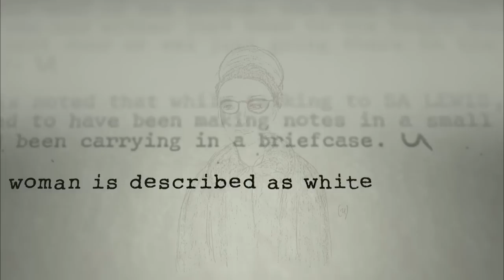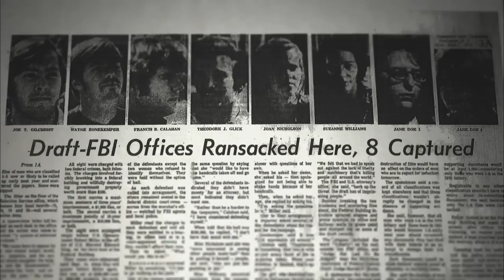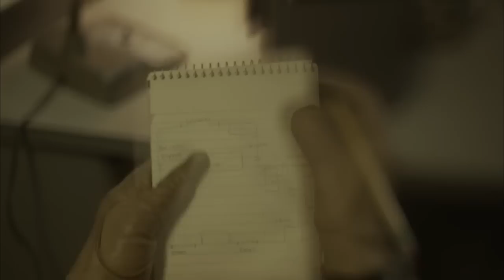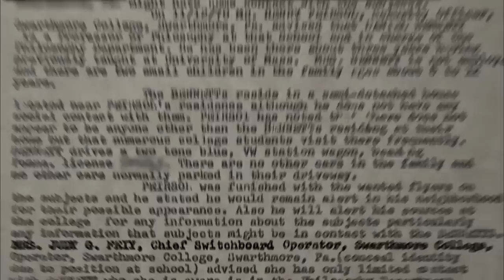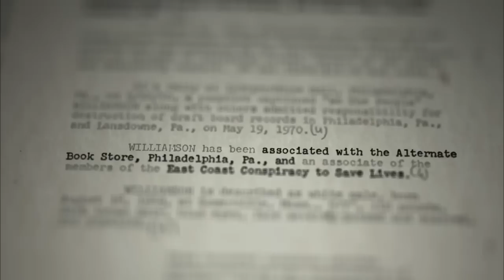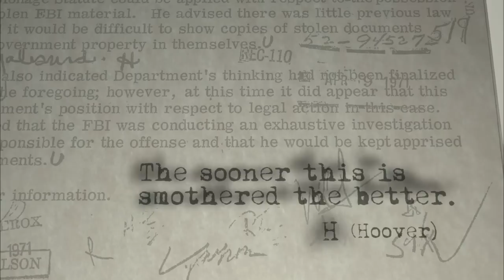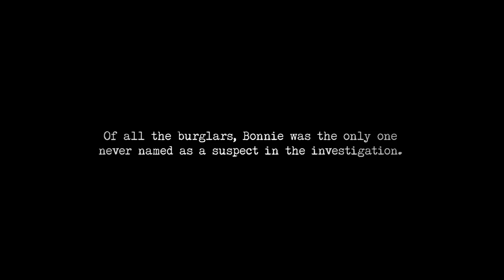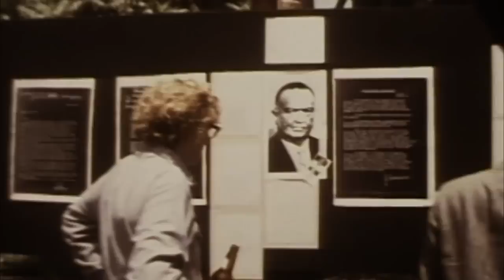Citizens' Commission to Investigate the FBI: 1971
On March 8, 1971, a group of citizens (aka The Citizens' Commission to Investigate the FBI) broke into a small FBI office in Pennsylvania, took every file, and shared them with the public. Their actions exposed the FBI's illegal surveillance program of law-abiding Americans. Now, these previously anonymous Americans publicly share their story for the first time.